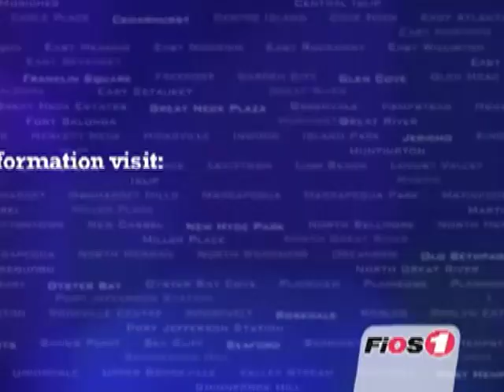We're All Just Passing Through - FiOS 1 TV news coverage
We're All Just Passing Through makes their television debut on FiOS 1 TV!

"Bedroom Recordings. Volume 1", the debut album from We're All Just Passing Through, is available for FREE by visiting:

Please "LIKE" the official We're All Just Passing Through Facebook